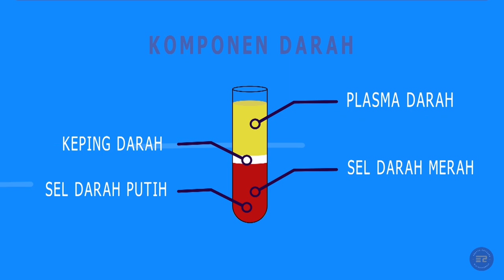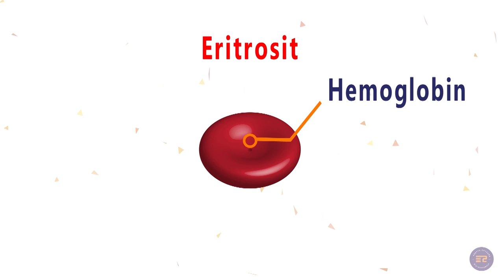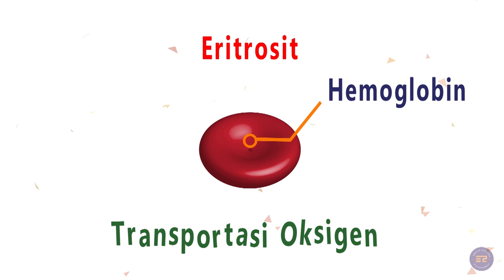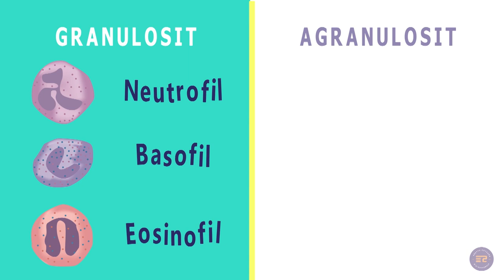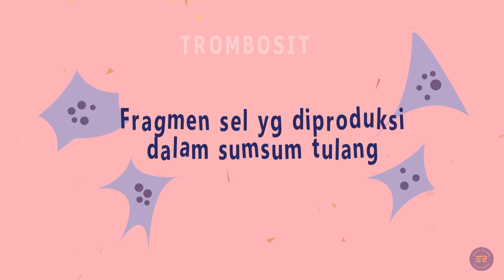KOMPONEN DARAH (ERITROSIT, LEUKOSIT & TROMBOSIT)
Komponen darah terdiri dari 3, yaitu :
1. Eritrosit
2. Leukosit
3. Trombosit
Penjelasan selengkapnya ada di video ya, selamat menonton.